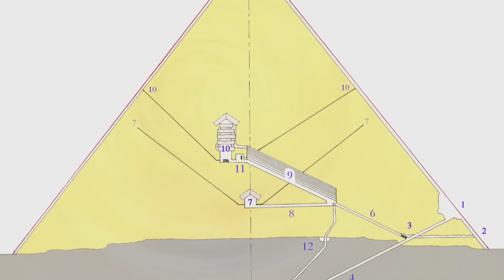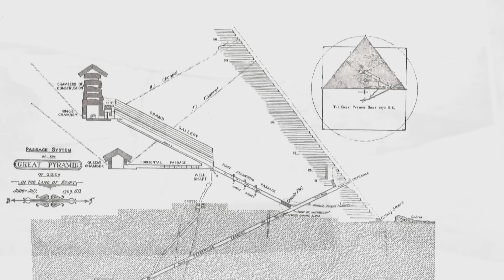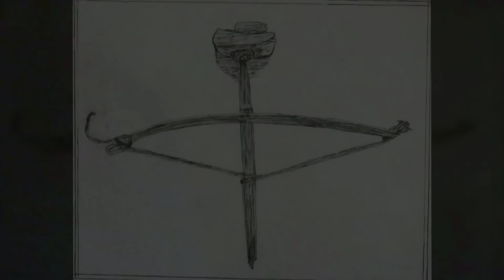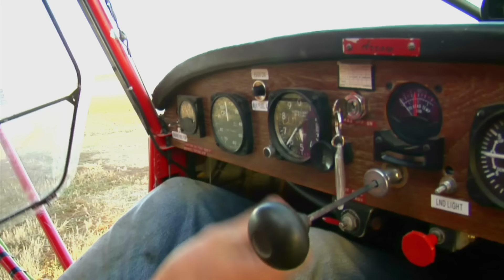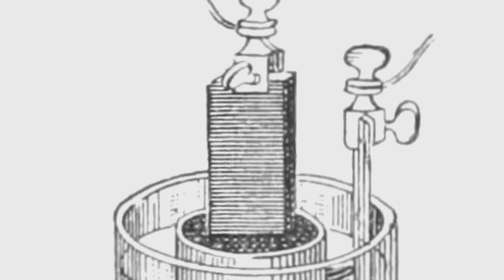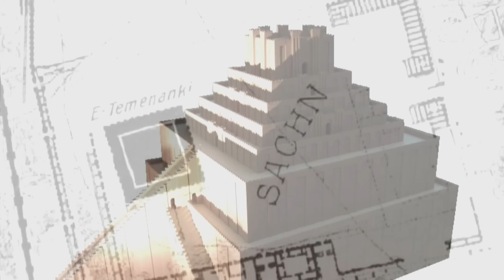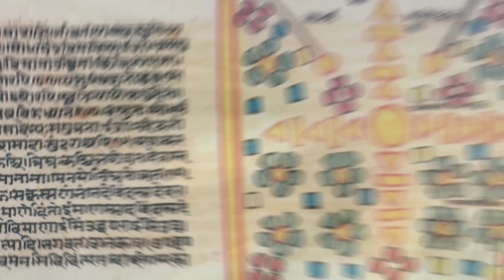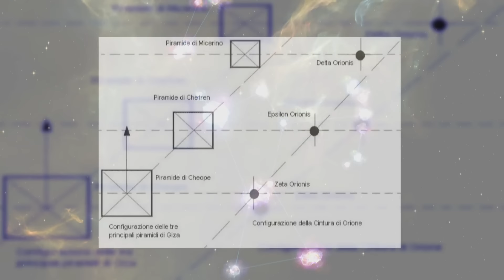Aliens in Egypt | Conspiracy | Aliens and the Pyramids | FULL ENGLISH DOCUMENTARY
New evidence of highly advanced, precision machining on Egypt's Giza Plateau gives credence to the Ancient Alien hypothesis further supported by glyphs of futuristic vehicles, bizarre flywheels and other artifacts and monuments cut with laser precision.

Directed by: J. Michael Long
Starring: Jim Preston, O.H. Krill, Daniel Fleck